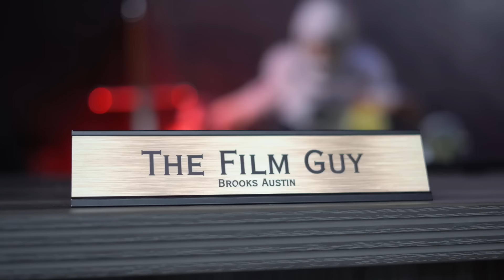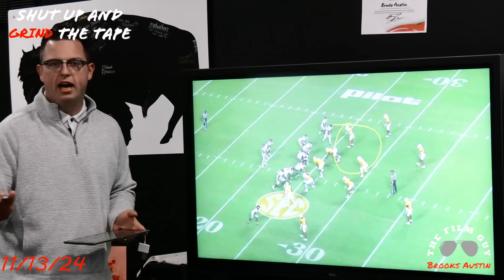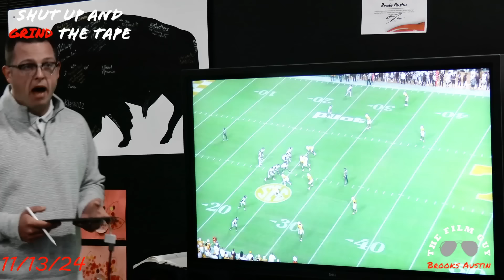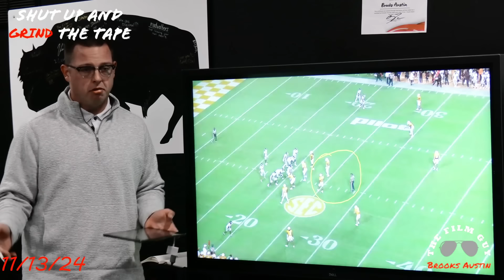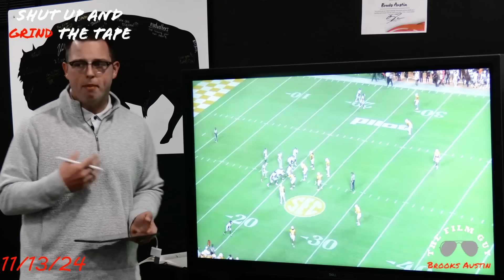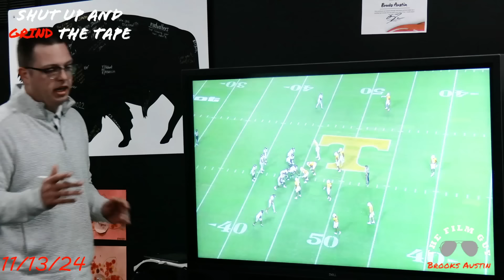Tennessee vs Georgia Film Preview | What The Tape Says About the SEC SHOWDOWN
A full breakdown of what to expect from Tennessee in this football game between the Volunteers and the Georgia Bulldogs on Saturday night.

Follow Brooks on Instagram:
Instagram.com/brooksaustinba